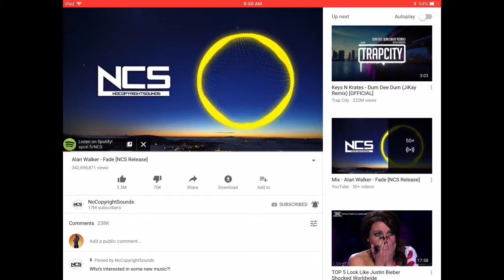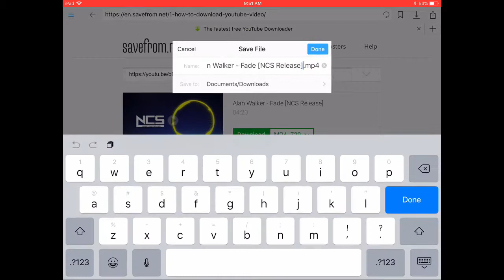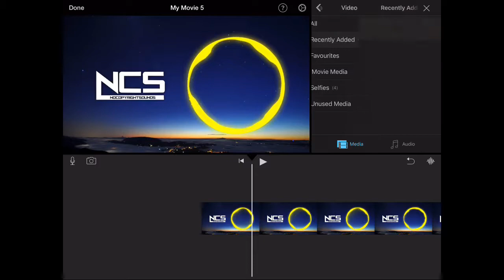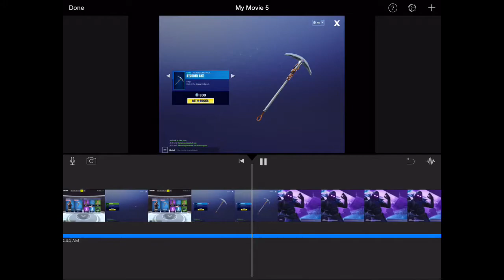How To Get music 🎧 on your videos!| imoive and more